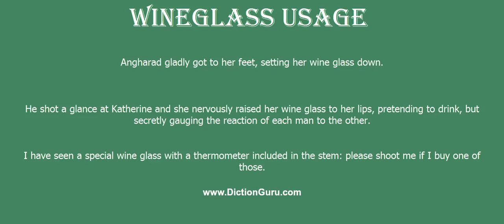wineglass: How to pronounce wineglass with Phonetic and Examples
This video shows how to pronounce wineglass, wineglass meaning, wineglass definition, wineglass phonetic, wineglass synonyms and wineglass example

wineglass Definition : a glass that has a stem and in which wine is served
wineglass Phonetic : 'waingl :s
wineglass Examples :
Angharad gladly got to her feet, setting her wine glass down.
He shot a glance at Katherine and she nervously raised her wine glass to her lips, pretending to drink, but secretly gauging the reaction of each man to the other.
I have seen a special wine glass with a thermometer included in the stem: please shoot me if I buy one of those.